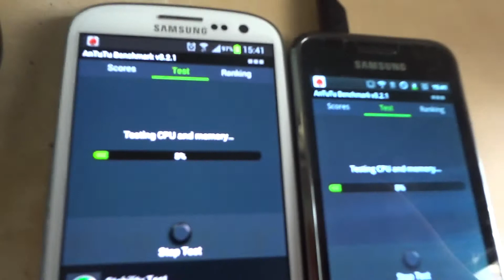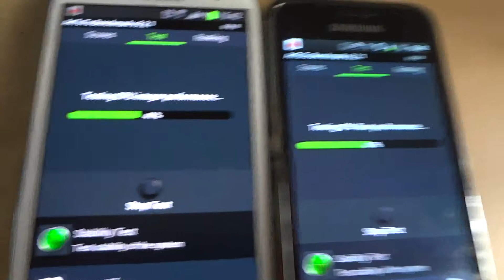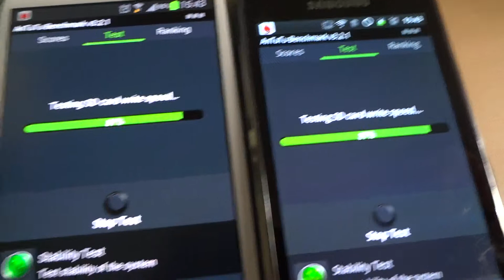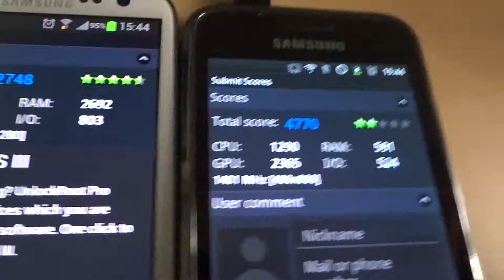Samsung Galaxy S III vs Samsung Galaxy S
World's most unfair comparison. 4 cores of fury vs a dinky single core CPU.